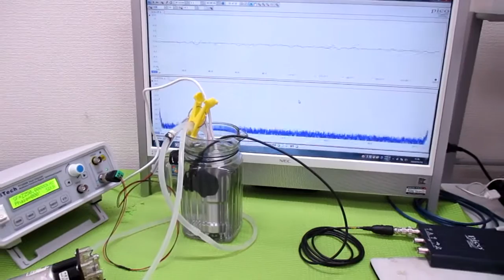ポータブル超音波洗浄器 ultrasonic-labo